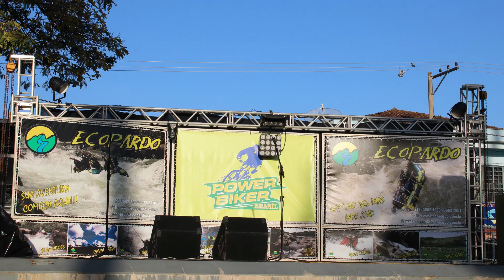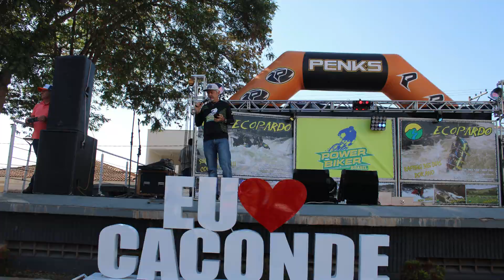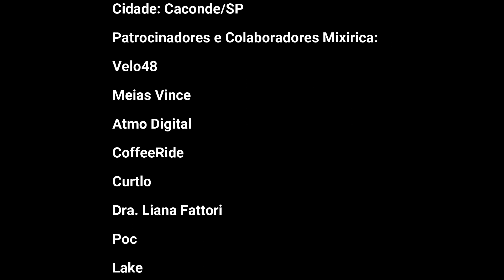SAMPA BIKERS 20 ANOS EM CACONDE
Fui convidado pelo grande amigo Paulinho do Sampa Bikers (Power Bikers) para esse pedal comemorativo de 20 anos em que realiza essas provas e sendo que desde o início posso dizer que faço parte com muita alegria e orgulho.
Realizado na Cidade linda de Caconde/SP celebramos com um delicioso pedal e que no total fomos em torno de 150 ciclistas.
Agradecimentos ao Paulinho pela lembrança e carinho e também a todos que lá estavam e fizeram esse momento maravilhoso acontecer.
Créditos Musicais devidamente relacionados conforme as regras no final do vídeo.